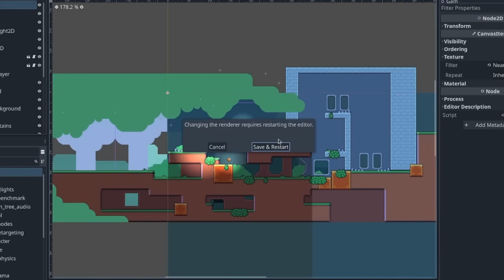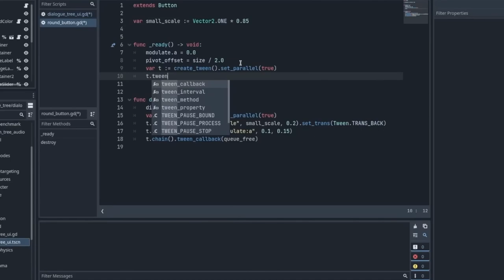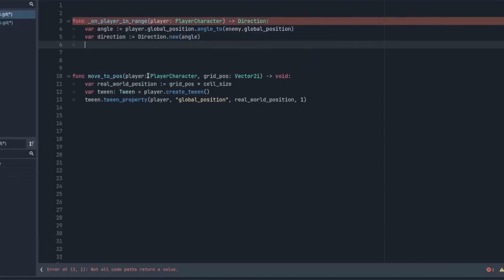Godot 4.0, finalmente il nuovo gaming engine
Scientists unveil corridor discovered in Great Pyramid of Giza using cosmic rays